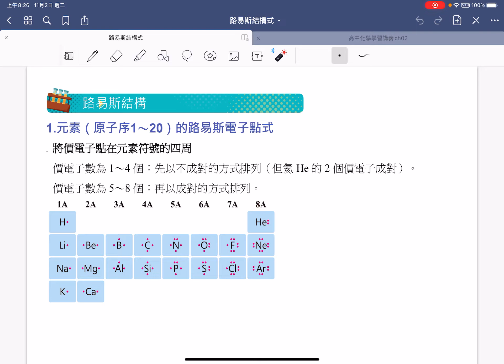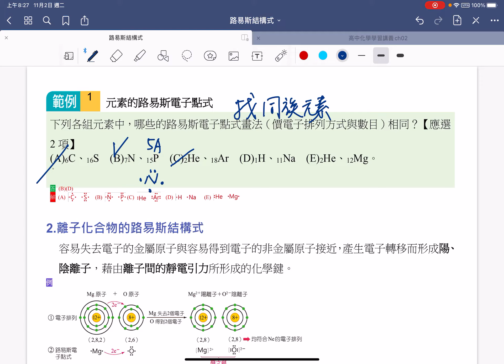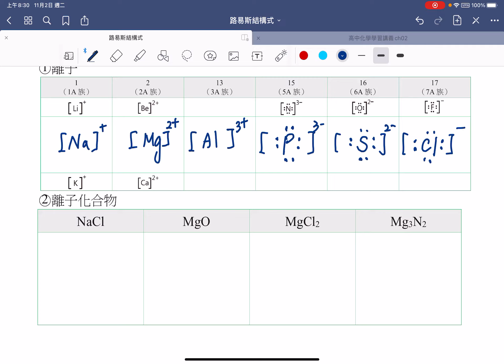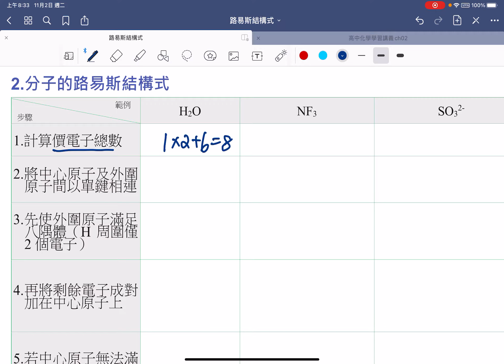高一化學路易斯電子點式